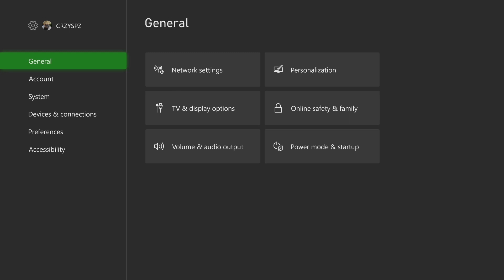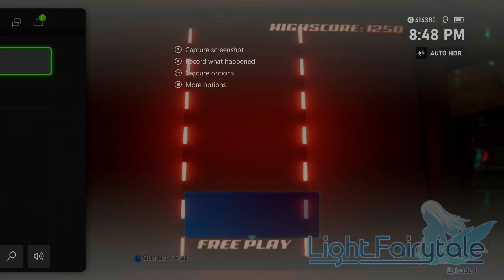Light Fairytale Episode 1, Part 2 - Night Riders!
Trash City Gamers - We play whatever, whenever.

Feedback and suggestions welcome.